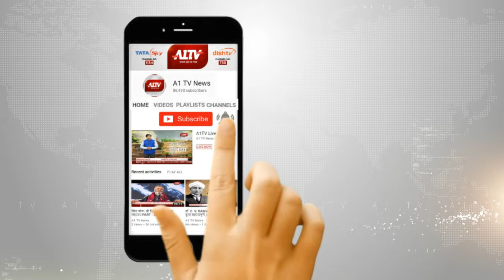अजमेर : नाबालिग से छेड़छाड़ का मामला | A1TV News